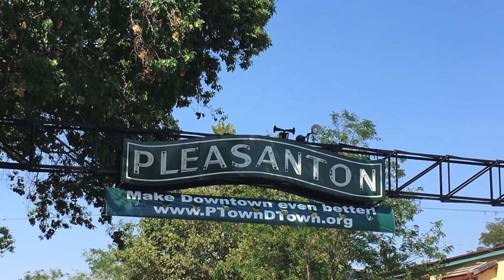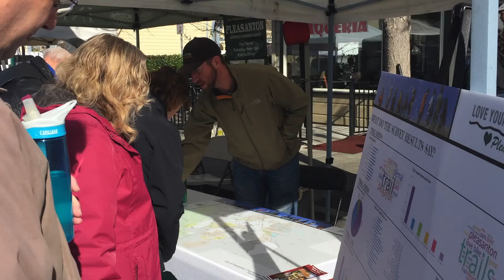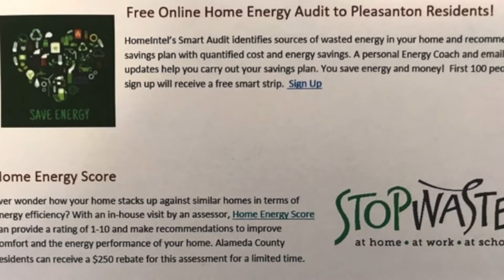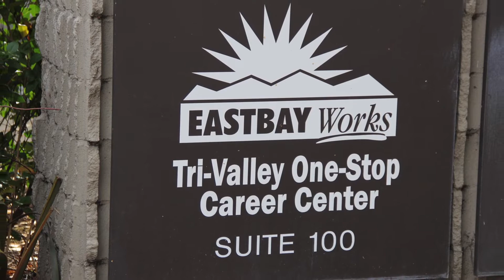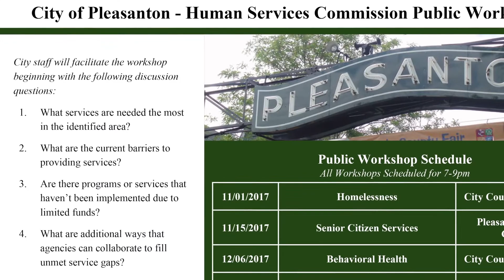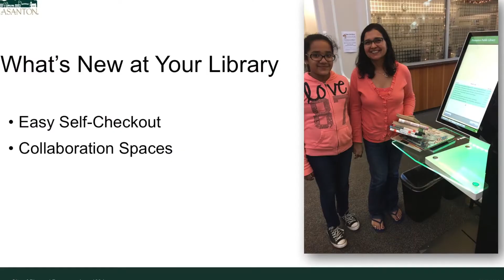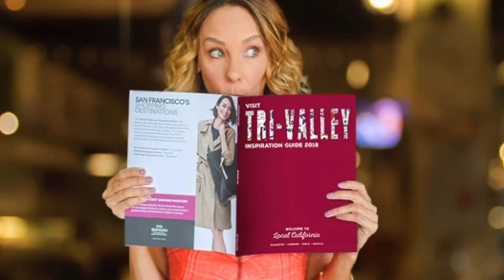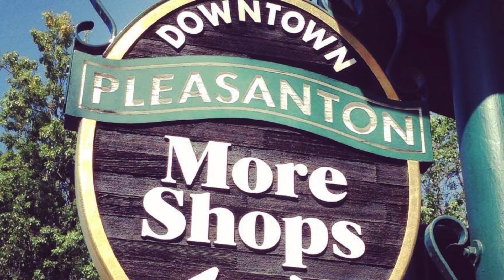City of Pleasanton 2018 Boards and Commissions Recognition